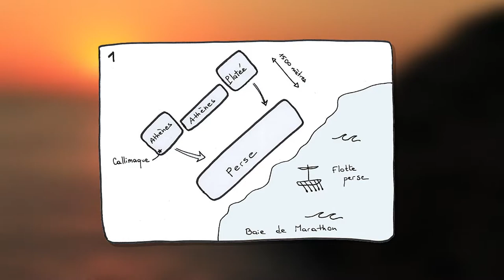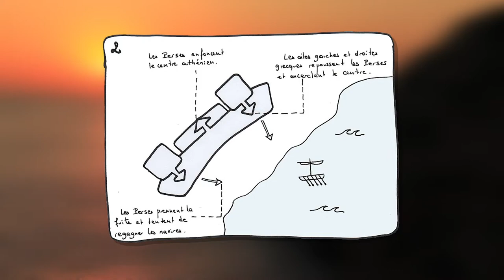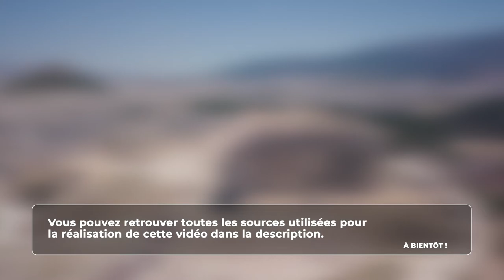Histoire - La bataille de Marathon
Retrouvez-moi en live sur Twitch Dans cette vidéo nous allons nous intéresser à la bataille ayant donnée lieux à la fameuse course de 40 km : la Bataille de Marathon.

Table des matières:
0:00 - Le contexte des guerres Médiques
1:08 - Le choix de Marathon
1:55 - La stratégie
3:40 - La défaite des Perses
4:33 - Après la bataille